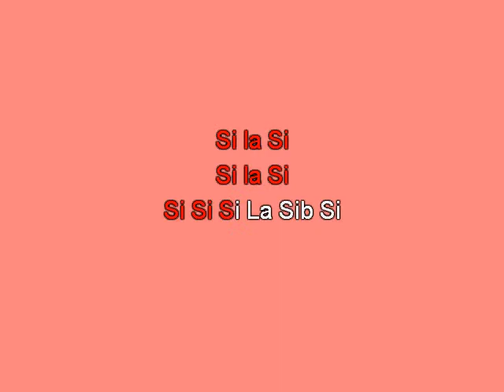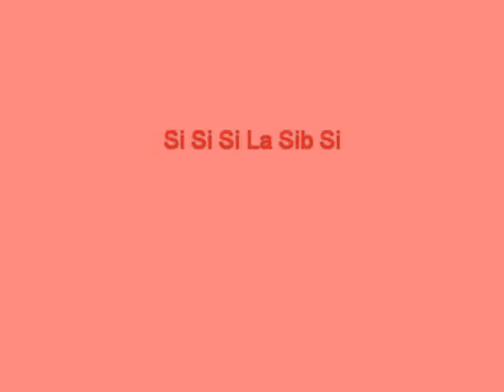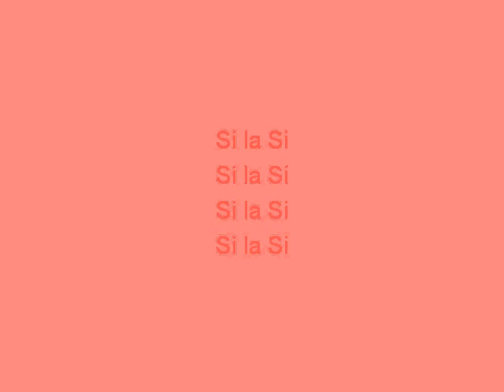Flute riff wish body